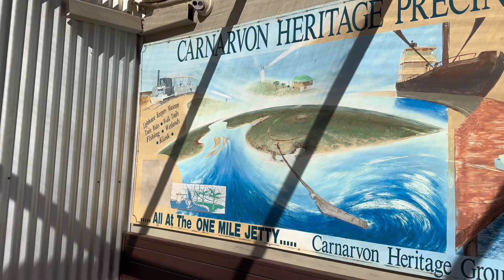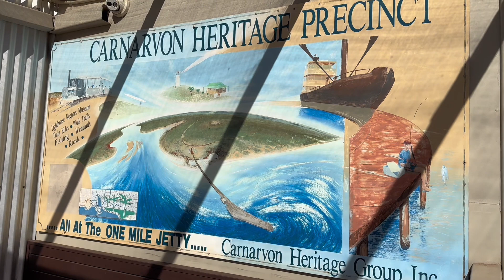Road Trip with 3 kids - 480kms from Carnavon to Geraldton, Australia I Let's GOgo พาลูกลุย EP11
Another day of a roughly 500km drive with our three kids. We took it easy today because we needed a little rest. To our surprise, both Carnavon and Geraldton have many things for us to explore.